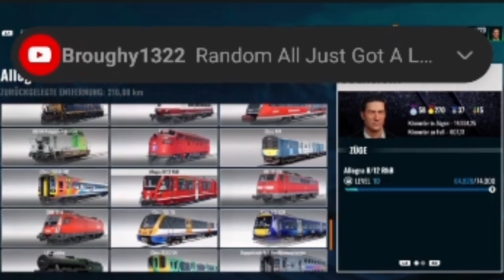Jetzt mache ich mein Maul auf